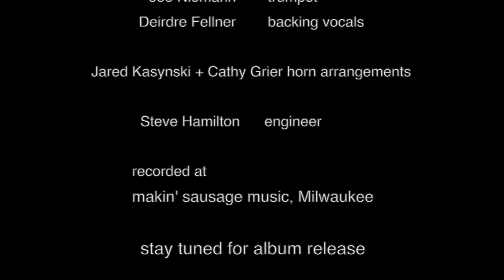I'm All Burn Day 15, living room dance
Day 15 of my dancing in my living room to my unfinished album stuck in quarantunes at the studio in Milwaukee, on hold thanks to COVIS19. “I’m All Burn,” is also the title of the album. And I can’t wait to share the finished product, but until then, you’ll just have to put up with my dancing and smiling as best I can through the intensity of these unprecedented times.

I’m All Burn, was written in collaboration February 2018 during Love In Holiday (LOH) at Holiday Music Motel, Sturgeon Bay, WI. It was inspired by an art piece by artist B. Basch (a collage of old 1950’s comics, superimposed painted circles of white and black- quite modern in style). In the panel that gave the piece its name, was a woman on a beach pulling her bathing suit strap top down to reveal her sunburn, the panel text cloud said “I’m all burnt,” but B. Basch, cut off the t, hence the title I’m All Burn. I had a visceral reaction to the fact that women depicted in these 1950’s comics were full of masochistic ideals of women, and it felt like nothing much had changed since. The MeToo movement was in full swing in 2018, and I asked the guys if they wouldn’t mind writing from this perspective, and the song almost wrote itself. Lyrics are below.

Cathy Grier vocals and guitar. Matt Liban drums, Greg Roteik bass, Jim Ohlschmidt guitar, Larry Byrne organ, Deirdre Fellner backing vocals, Pauli Ryan percussion, Andrew Spadafora saxophones, Joe Niemann trumpet, Mike Lizzo trombone, Jerod Kasynski + Cathy Grier horn arrangements, Steve Hamilton engineer, recorded at Makin’ Sausage Music, Milwaukee.

LYRICS:
I’m All Burn: words/music Grier/Spatol/Mckinnon

How Are We Teaching  Young Boys,
That The Age Of Womanizing Is Through
To Honor A Woman,
You Can’t Keep Making Her In An Image That’s Simply Untrue
We Weren’t Drawn That Way, Like A Comic Book Dame
We Got Hips And Curves But You Know We Got Brains

Chorus:
I’ve Been Thrown Through The Fire For So Long,
Tired Of Provin’
And I’ve Been Waiting Too Long For My Turn,
When Doors Open I Learn
I’m All Burn,     I’m All Burn,     I’m All Burn

Verse 2
No Wonder We’re Restless And Bitchin’
From All The Games They Keep Putting Us Through
Well We Try To Change The System Over And Over Again
So Why Does Woman Still Make Less Than A Man?

Chorus
I’ve Been Thrown In The Fire For So Long,
Tired Of Provin’
I’ve Been Waiting Too Long For My Turn,
I’m All Burn, I’m All Burn,

Bridge:
Fear Is A Powerful Tool And Little Girls Learn It
Since When They’re In School
Who Stands Up When They’re Confused And Crying
So Sick And Tired Of  Objectifying

Tired Of Provin’
I’m All Burn,  Burn, Burn, Burn, Burn,

Cathy Grier a singer-songwriter, guitarist in the blues genre. A composer and performer for over 40 years. She currently lives in Sturgeon Bay, WI since 2016 after living in NYC for 20 years, most notable as nycsubwaygirl where she brought her blend of blues to the underground performing in the Music Under NY program from 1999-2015. You can’t help but feel Cathy’s life story in every heartfelt note. Part Storyteller.